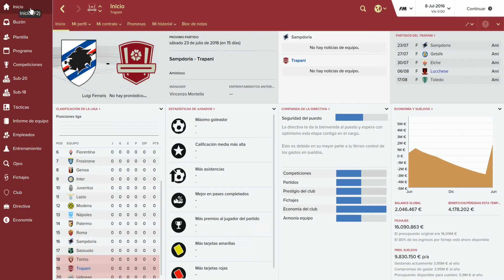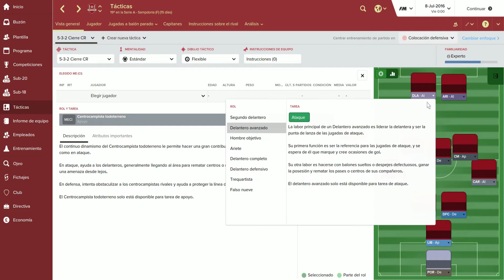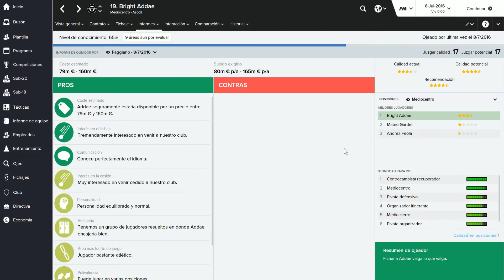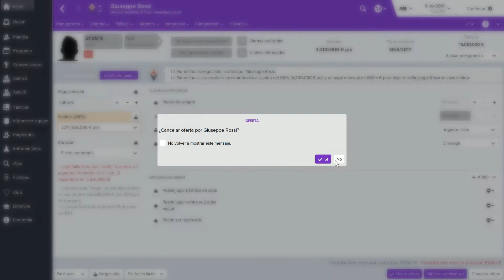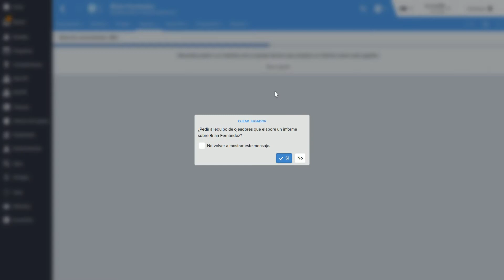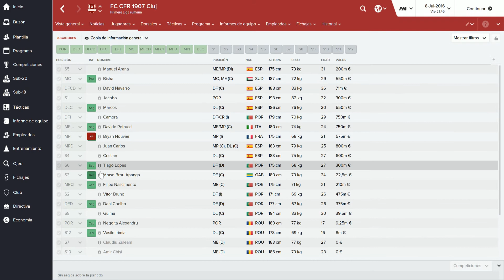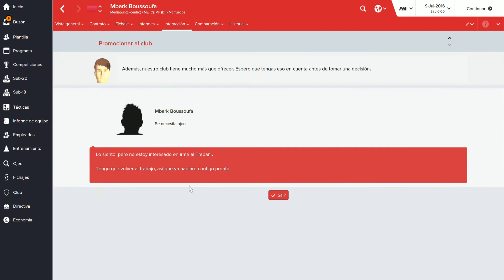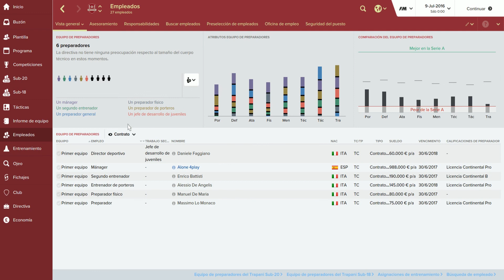NUEVO TRAPANI / EP.1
Cogemos un equipo en el 2016, tenemos que crear una plantilla nueva y equilibrada... estamos preparados.

SKYPE : alone4play
STEAM: alone4play